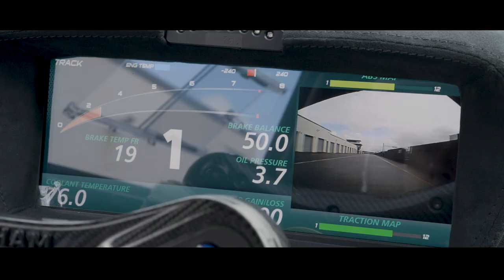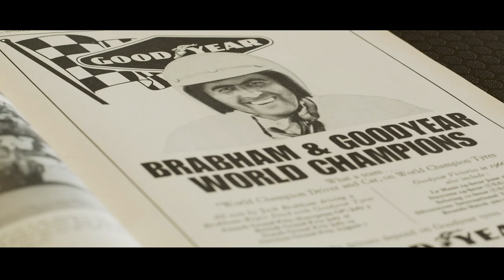Brabham BT62R - Ep 2: The Perfect Partnership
Watch the second episode in our three-part series on Goodyear’s partnership with Brabham Automotive.

In this episode, David Brabham puts Goodyear tyres to the test on track and explains the importance of tyres to give you the confidence to get on the throttle.

Recently, the Brabham BT62 launched as the ultimate track car using Goodyear’s Eagle F1 SuperSport tyres. Debuting at Brands Hatch in the 2019 Britcar ‘Into the Night’ race, Brabham and Goodyear won once again.

In this video, David Brabham relives that race win at Brands Hatch.

Following this success is the release of Brabham’s ultimate track car for the road: the Brabham BT62R.

But what’s the difference between the Brabham BT62 and the Brabham BT62R?

David Brabham explains that the differences are subtle, including with the tyres.

Goodyear Eagle F1 SuperSport RS tyres are designed for enthusiasts driving on the track at the very limit, while also being suitable for road use. This makes them the perfect match for the Brabham BT62R.

Discover more about the Goodyear Eagle F1 SuperSport RS tyres

Go Goodyear – Start something great today!